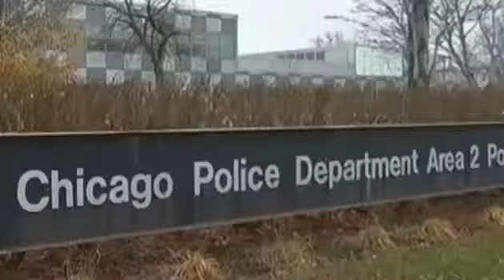Chicago Police Are Investigating A Disturbing Video Of A Toddler Smoking Weed!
Chicago Police Are Investigating A Disturbing Video Of A Toddler Smoking Weed! Chicago detectives are investigating a video appearing to show a toddler .

Chicago police are investigating a video that appears to show a young boy smoking marijuana.

Chicago Police are investigating a shocking case of child endangerment captured on video. A toddler appears to be smoking marijuana and there is an adult .

AintAboutThatLife.com - COPS Investigating After VIDEO Surfaces Of CHICAGO 2 YEAR OLD SMOKING WEED!!!